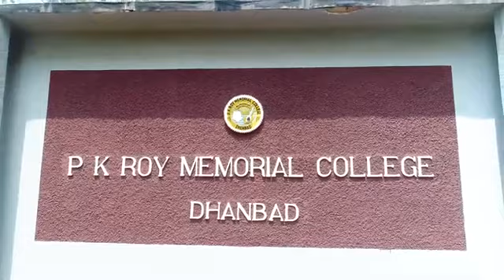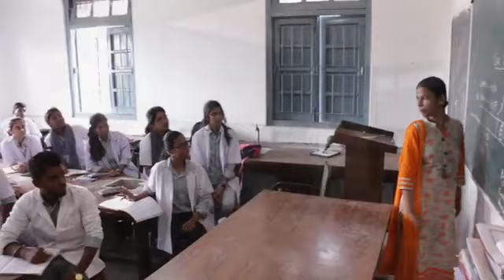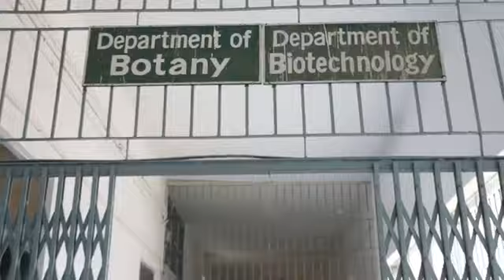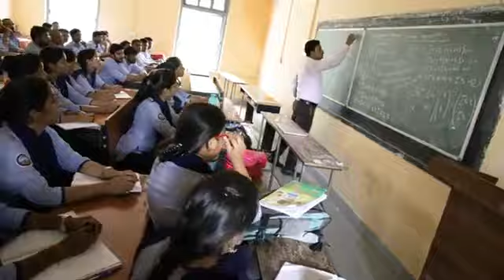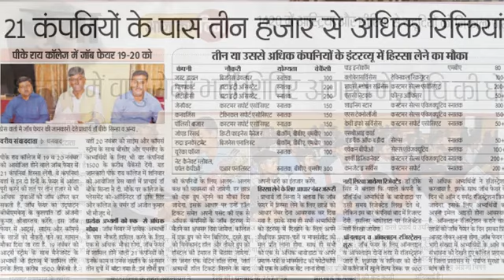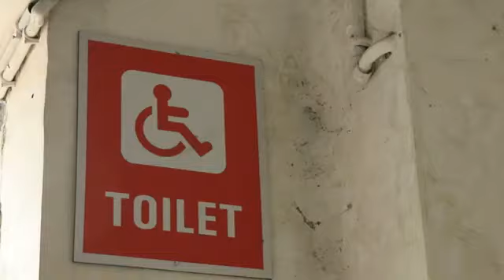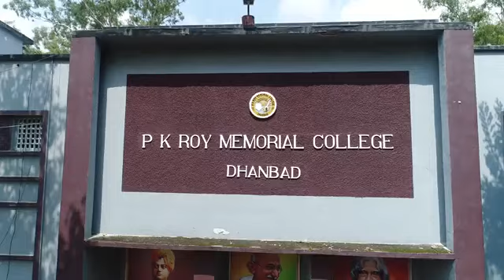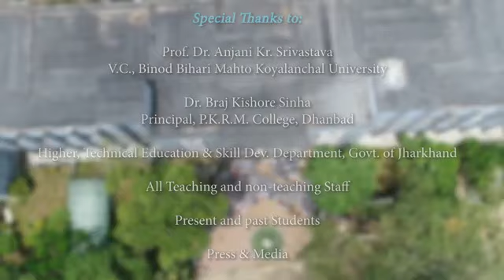P.K. ROY MEMORIAL COLLEGE